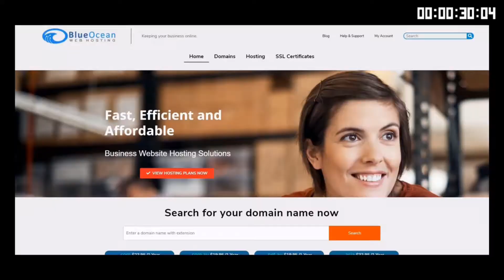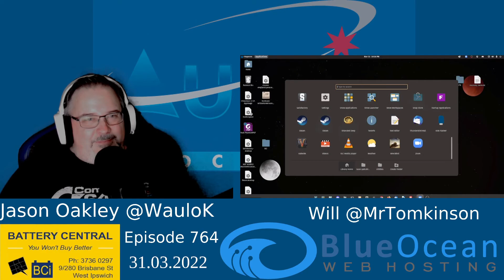Aussie Tech Heads - Episode 764